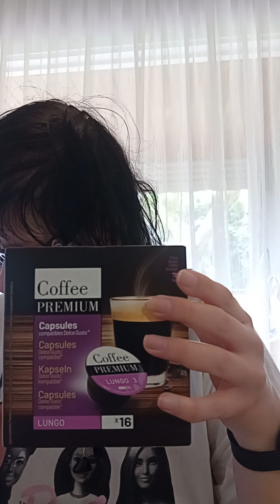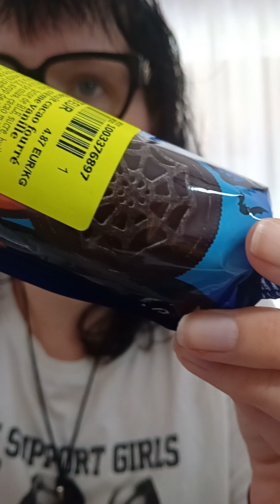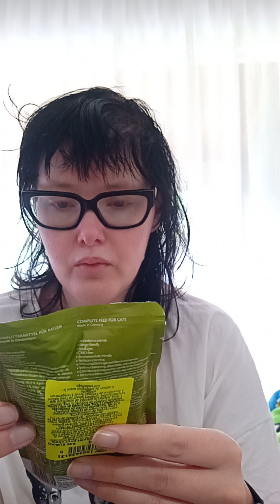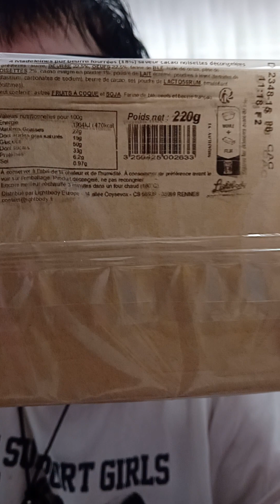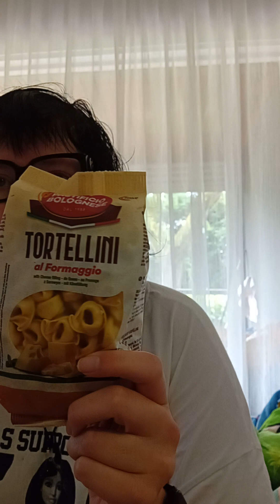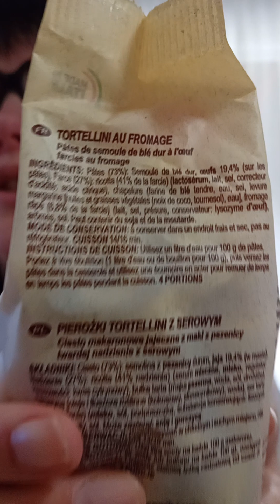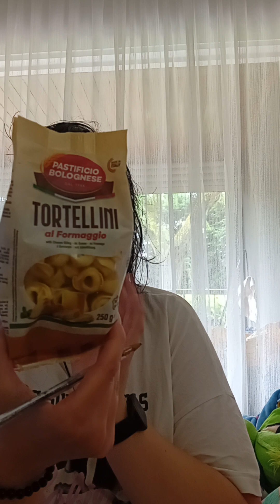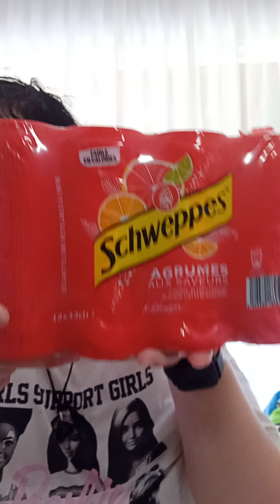Retour de courses à Noz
J'ai trouvé des bonnes affaires